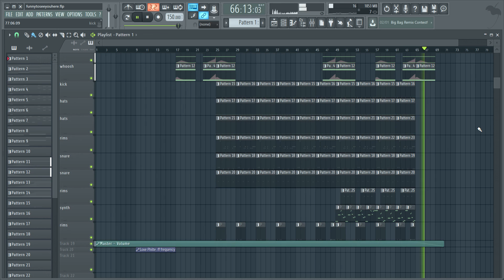Bones - funnytoseeyouhere instrumental (Remade by iso-tope)